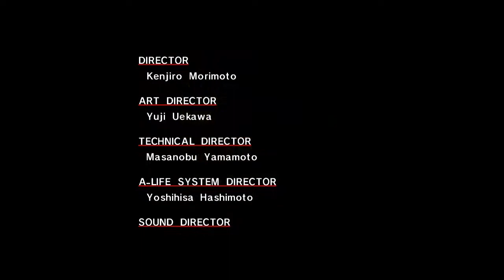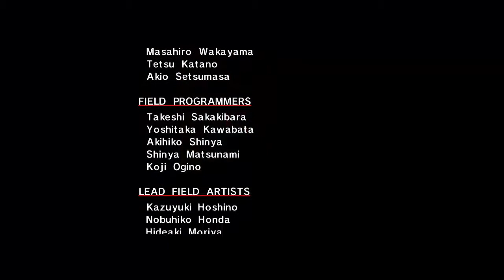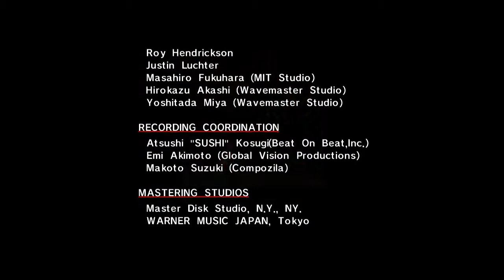Let's Play Sonic Adventure DX ~ Knuckles Story~ Odc.2 - Główny Szmaragd w całości!